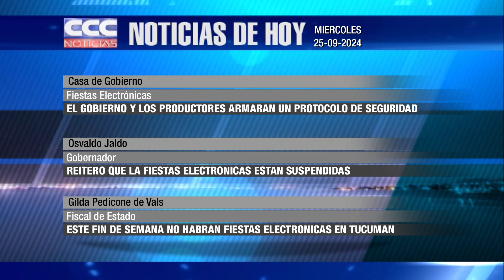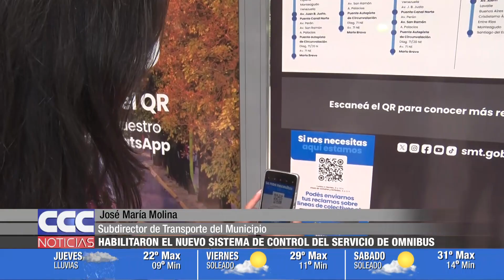CCC NOTICIAS 25 09 2024